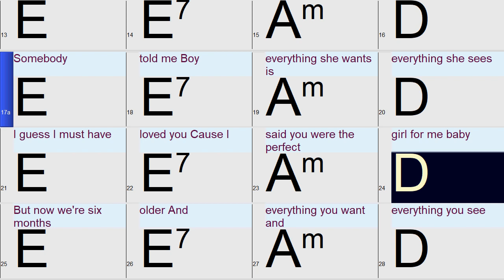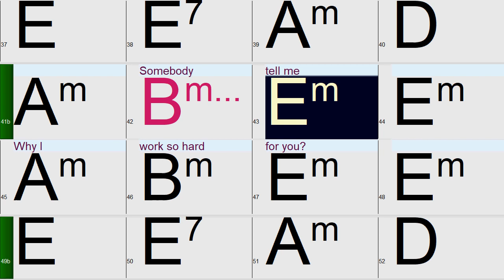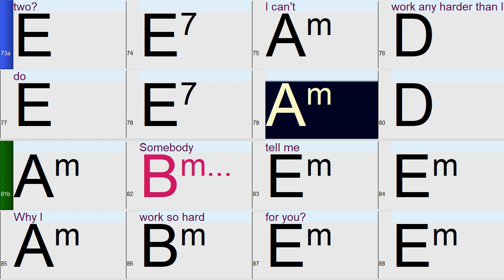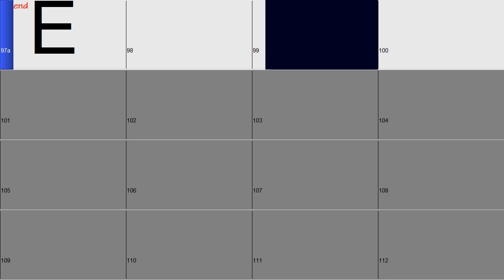Everything she wants (in the style of George Michael): a fun and easy Band-in-a-Box Backing Track